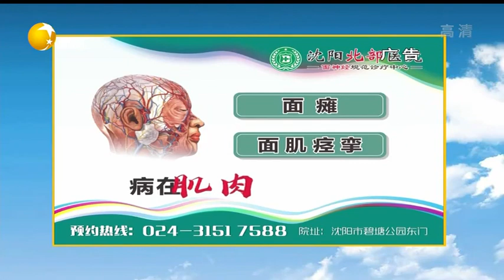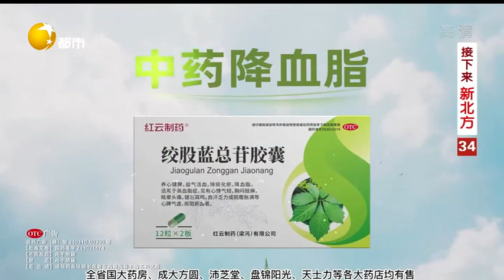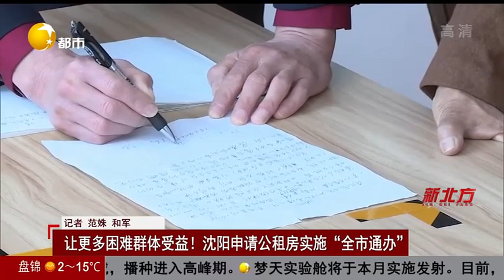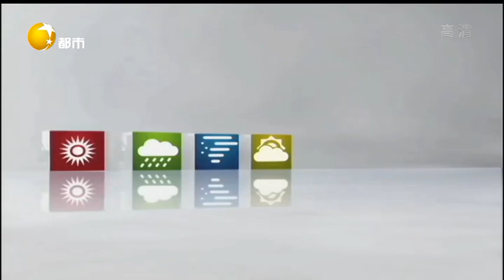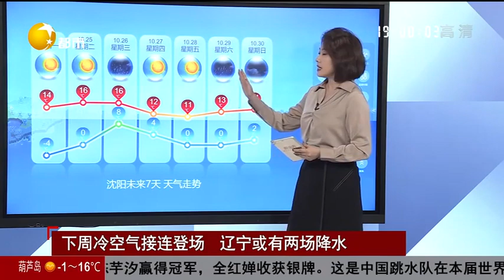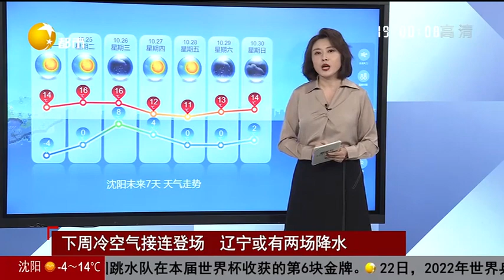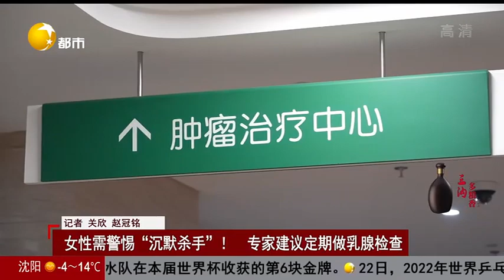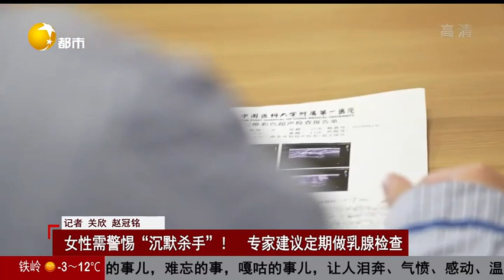新闻正前方 20221023：民警隔门苦劝一小时，帮女子帮助70万